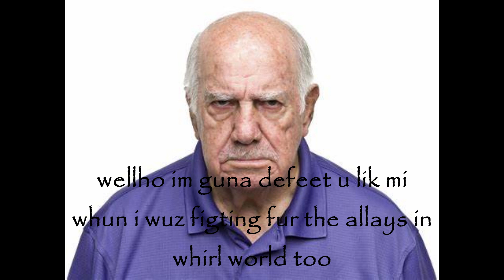Horrible Rap Battles of Papyrus - Old Man vs The Sky - Ep. 2